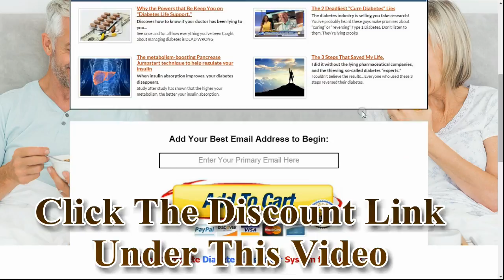Diabetes Destroyer Review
Diabetes Destroyer Review: Hi, You are welcome to our sincere Diabetes Destroyer Review. In our very own review you will discover the response to the speculate “Diabetes Destroyer a scam?” You have just come across to the right page. I’m to share all I know about Diabetes Destroyer. Please take a few minutes before you decide, we believe that it will help you a lot.

Is Diabetes Destroyer Scam?
We confidently recommend Diabetes Destroyer to anyone who is time-conscious and result-oriented. If you’re feeling that Diabetes Destroyer does not come up to its claims, just take advantage of the full refund offer and forget it.
Besides, our customers have given such positive feedbacks that prove Diabetes Destroyer isn’t worth ignoring, rather a problem having one. 24-hour support is provided by us if a problem occurs.
All of the testing and also user reviews demonstrate that Diabetes Destroyer is unquestionably respectable and also HIGLY recommended
Last Factor:
This unique is actually our final choice around Diabetes Destroyer Review. Substantial reviews by actual people today as well as all analysis demonstrate us  Diabetes Destroyer legit bonus deserves exactly what wishes for within the style of go back. come rate is maybe no and in alternative words a large range of individuals are proud of the product. to not mention it’s attainable to responsibly tell you only however it’s not scam and affirmative it’s proven to work. you’ll be able to still download the product from a precious discounted at this unique site.